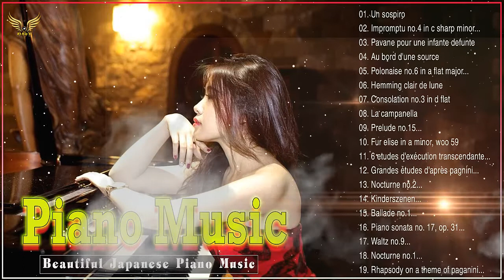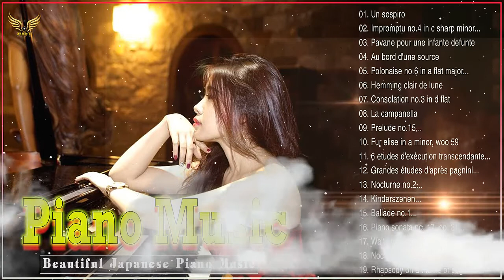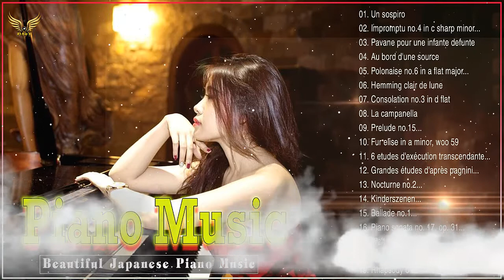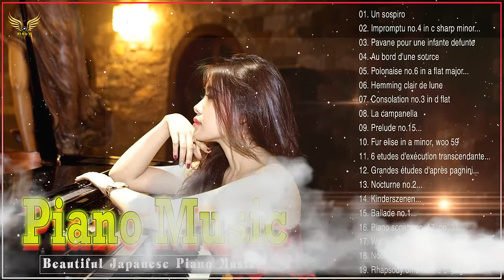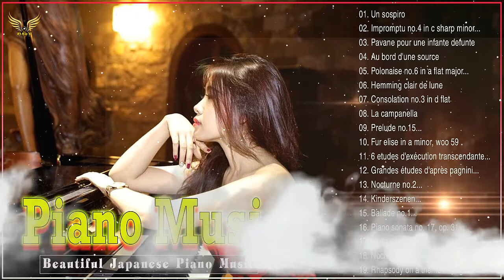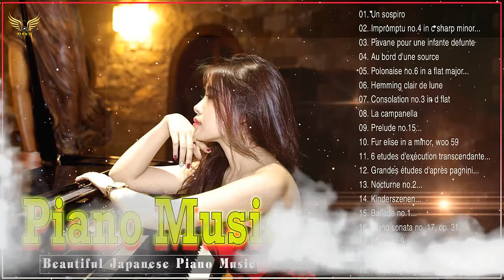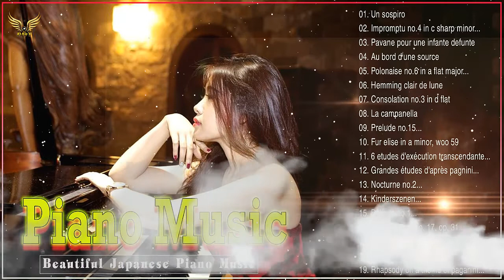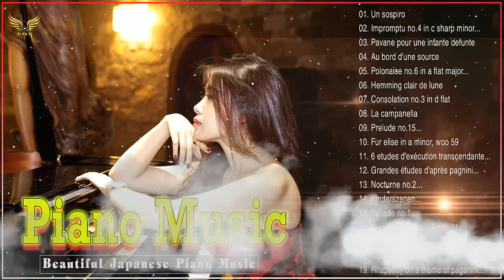The Best Of Ingrid Fuzjko Hemmingi ❀ Ingrid Fuzjko Hemmingi Greatest Hits Full Album❀ Best Piano